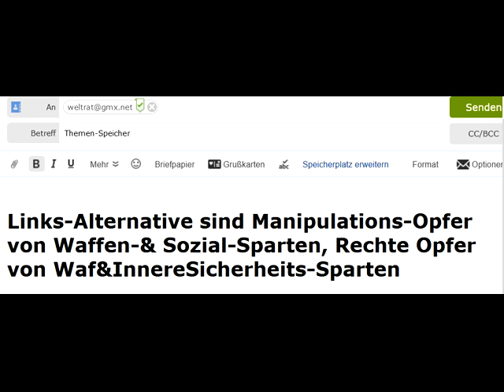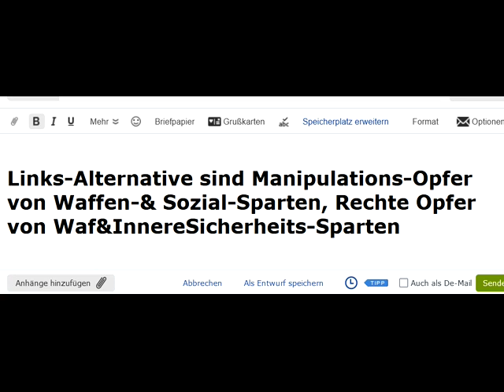LinksAlternativ=Manipulations-Opfer d Waffen-&SozialSparten,Rechte OpferWaf&InnereSicherheitsSparten